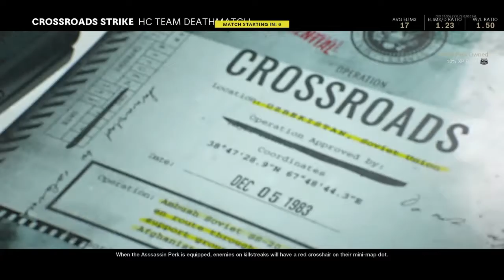Call of Duty: Cold War - Had to equipt Gunfighter to get more attachments to make the FFAR 1 viable!